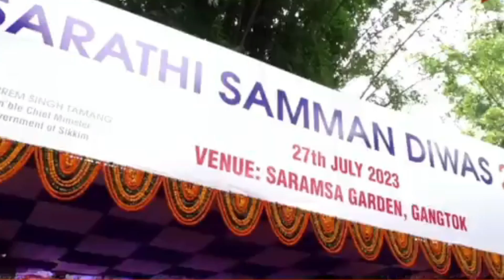Addressing HCM Shri Prem Singh Tamang || Sarathi Samman Diwas